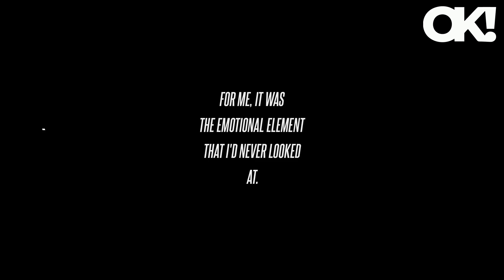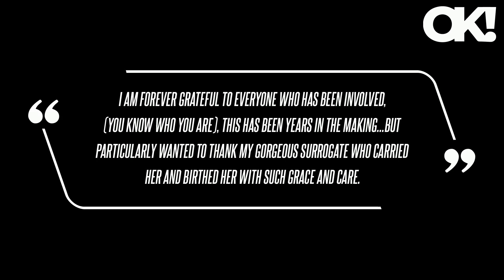Rebel Wilson Didn't Start Her 'Health Journey' Until Doctor Admitted Losing Weight Would Give Her a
Rebel Wilson Didn't Start Her 'Health Journey' Until Doctor Admitted Losing Weight Would Give Her a 'Better Chance' at Having a Baby